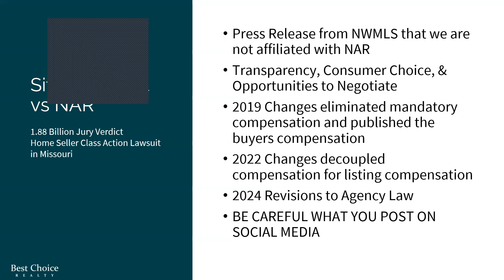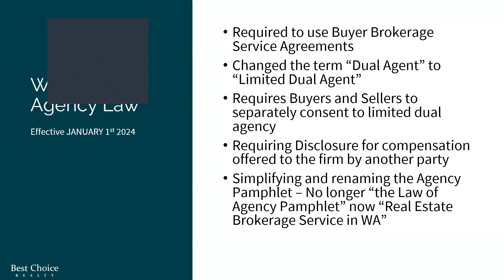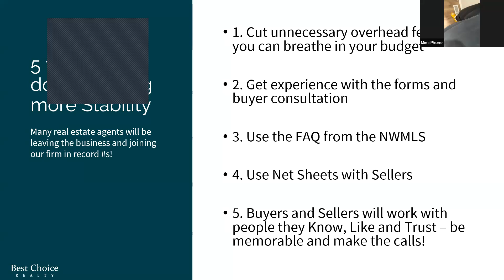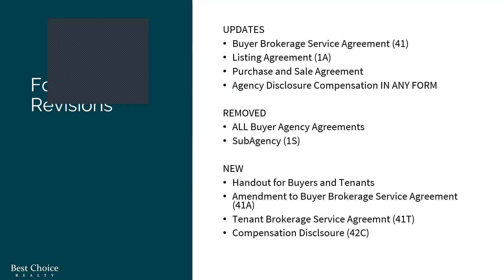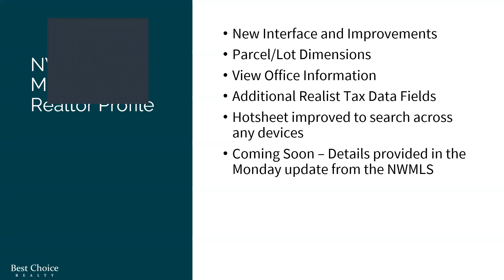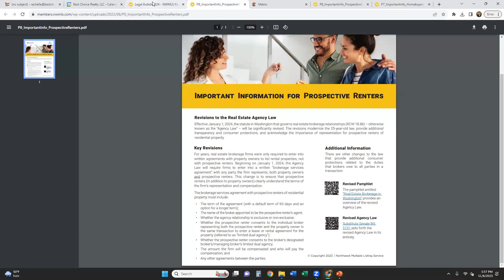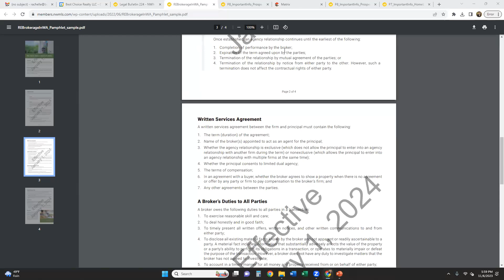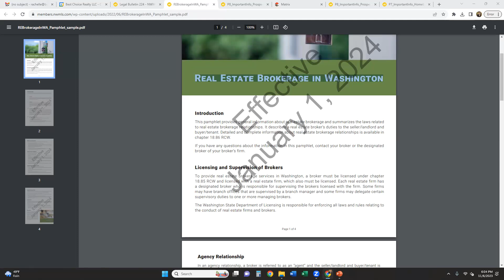Important Updates on the Horizon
Rachelle was at a meeting with all the designated brokers in King County, WA. In addition to the new forms and legislation coming Jan1, 2024 for Washington, there are some important updates from our local region that she wants you all to be aware of.